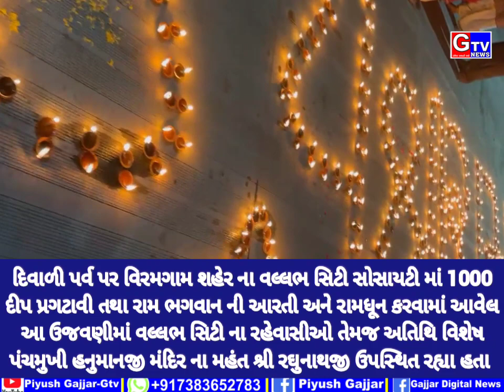વિરમગામ-દિવાળી પર્વ પર વલ્લભ સિટી સોસાયટીમા 1000 દીપ પ્રગટાવી,ભગવાન રામ ની આરતી અને રામધૂન કરી ઉજવણી